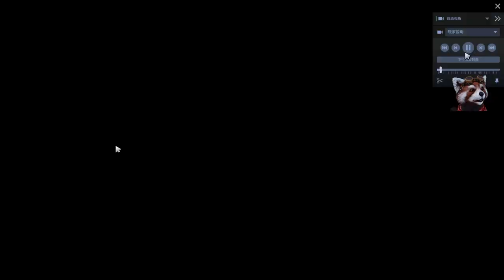Miracle30杀疯狂水人 顺便点赞对方宙斯【三好大叔Dota2】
中秋节了，给大家加更一期，然后中秋节要跟家人出去吃饭，所以比赛的直播方面可能会耽搁一些，希望大家理解。也感谢各位马上给出的一键三连[doge]